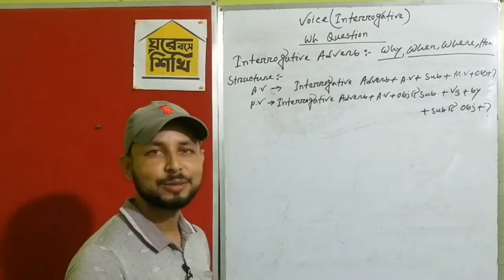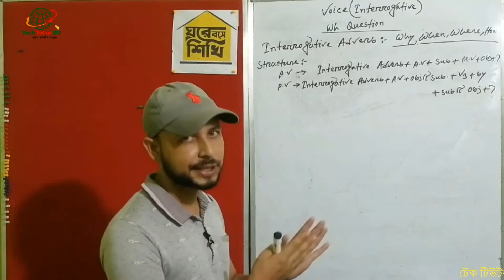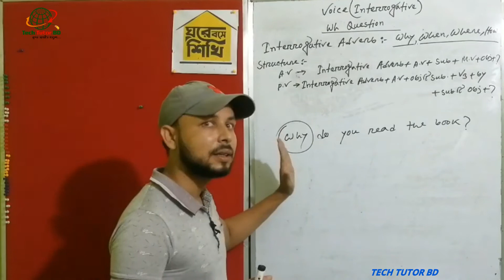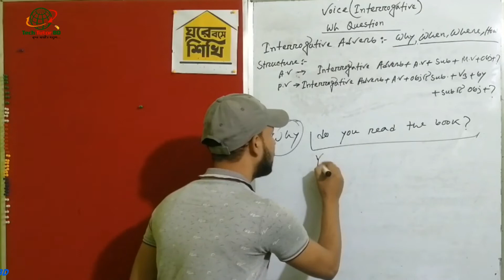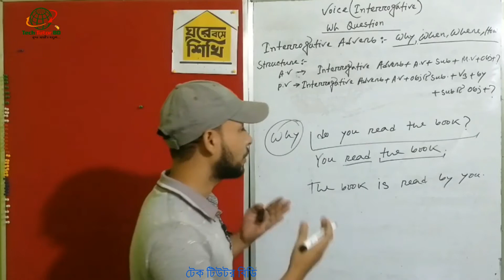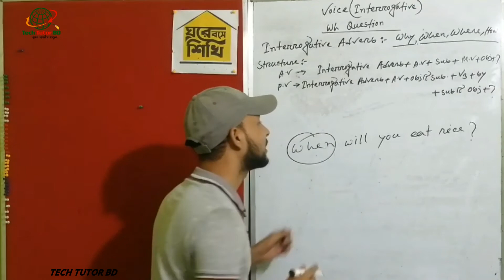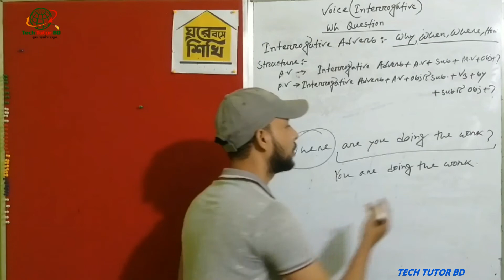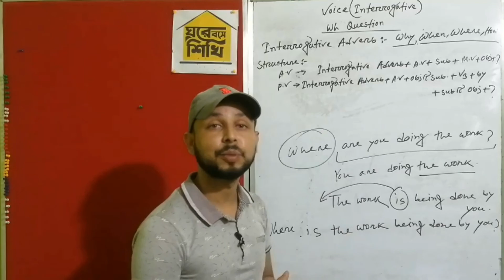Voice Change Part-5 | Interrogative Adverb | WH Question | Tech Tutor BD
In this video Md. Monirul islam (Noyon) Presents simple rules of Voice_Change.
It is very simple and lucid discussion that will help you to crack the problem of Voice Changing.

Voice Change Part | Interrogative Sentence | Active and Passive Voice in Bengali | English Grammar

Voice Change Of Interrogative Sentence | Begin with Wh-Words & Auxiliary Verbs

Voice Change of Interrogative Sentences | Voice Change of WH Questions | Voice Change

Voice Change of Interrogative Sentences | Voice Change of Wh-Questions | ভয়েস চেঞ্জ

Voice Change Of Interrogative Sentence | Begin with Wh-Words u0026 Auxiliary Verbs,Voice change rules in Bengali,voice change rules,active voice to passive voice,voice of of all tenses,voice change of interrogative sentences,voice change for competitive exams,voice change for all exam,voice change,voice change practice,difficult voice change